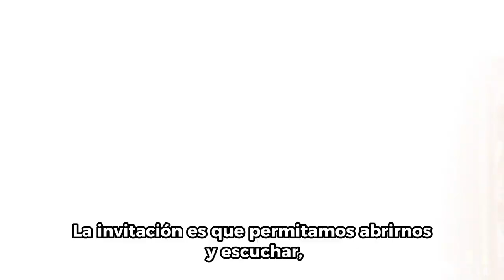Experiencia de Morin Faria Gutiérrez en la Semana de la Educación Artística y Cultural